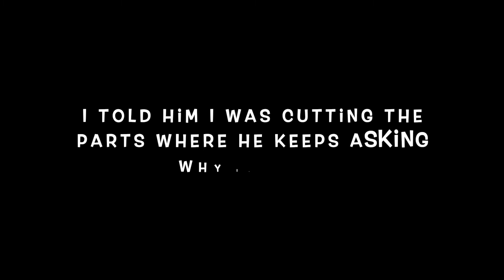LYING IN FRONT OF MY BOYFRIEND TO SEE WHAT HE WILL SAY...